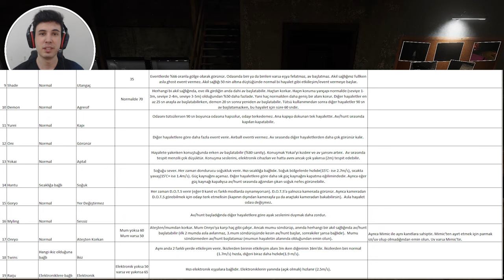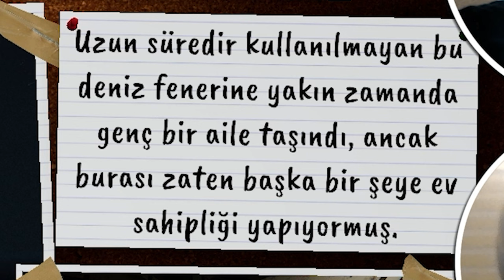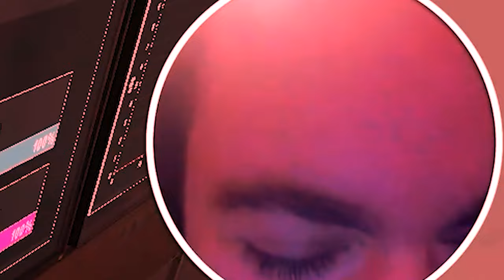HAYALETİ BULAMAYINCA ANA AVRAT SÖVEN EKİP - Phasmophobia TÜRKÇE